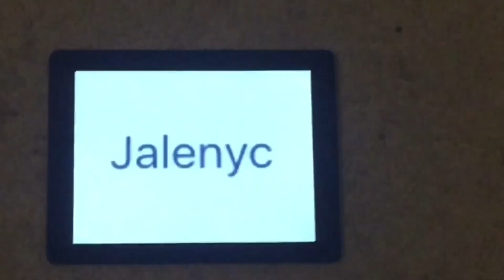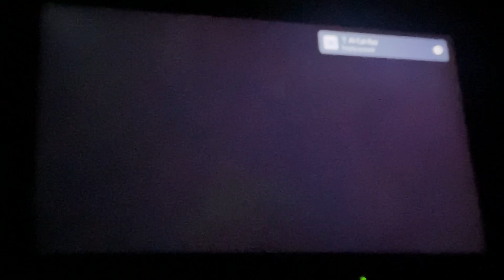Stray RAGE pt. 6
Hi
Thanks for 400!
25:56